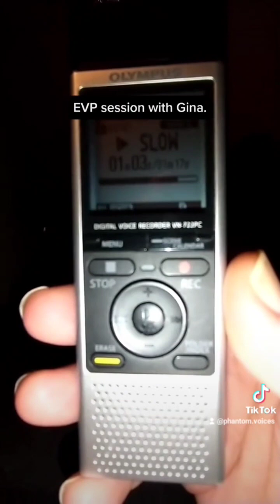Interview with spirit named Gina using the Olympus VN-722PC voice recorder.